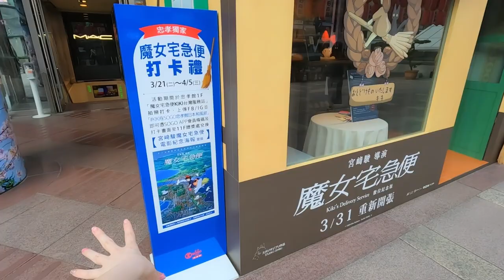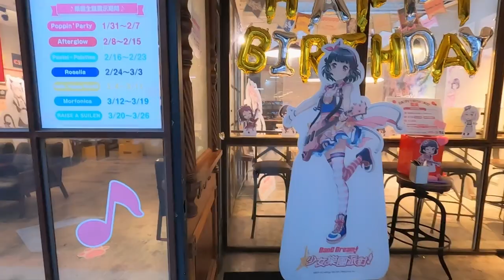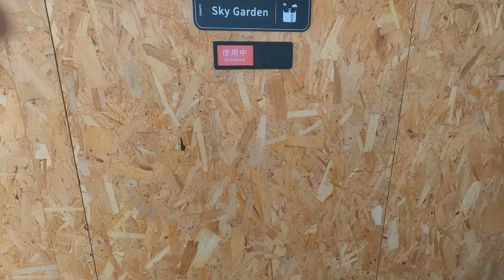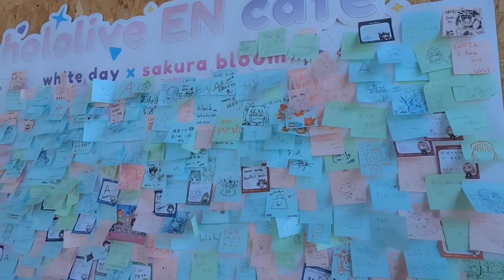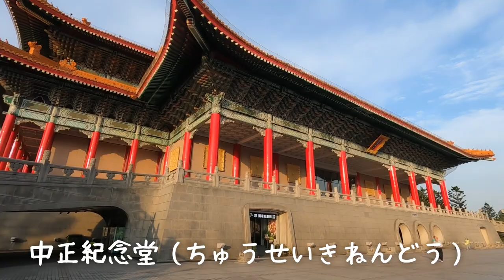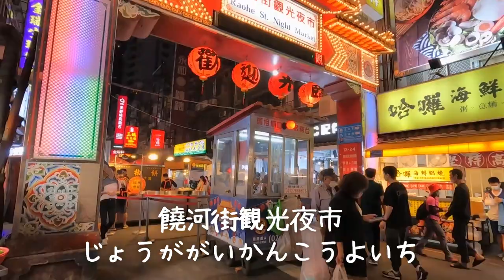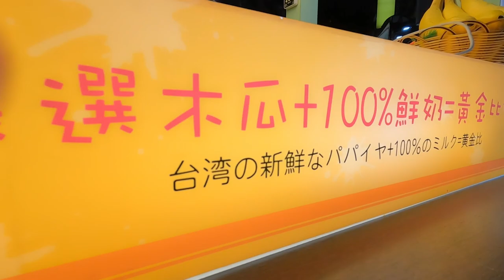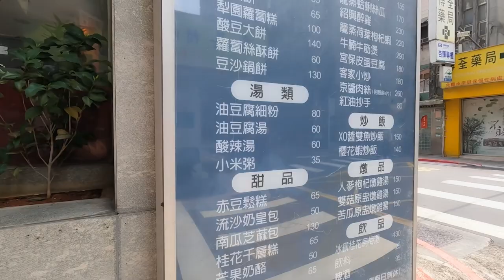イタリア人が初めて台湾に行ってみた【外国人の海外旅行】HOLOLIVE EN CAFE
ホロヲタとして行かなくちゃいけない！

2022年3月から移籍しました。今は:
METEORA ST.所属